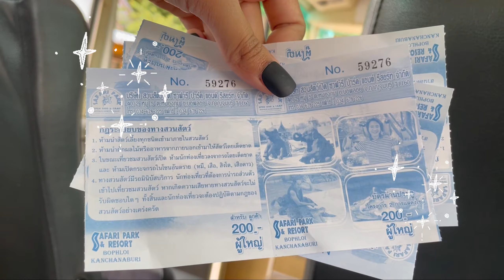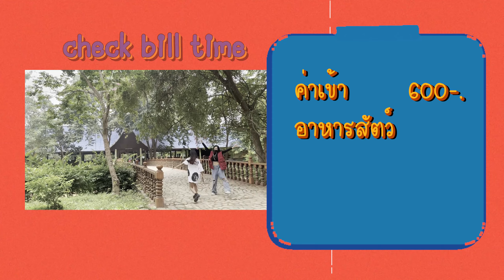ซาฟารี ปาร์ค กาญจนบุรี (Safari Park Kanchanaburi) | Trip onE | สองพี่น้อง w/friend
My sis’s IG : fffoilfoil
My sis’s TikTok: ftooiml8